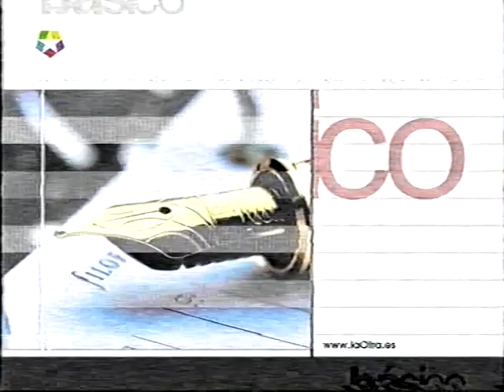Camera Obscura, live "Concierto Básico" Telemadrid. 12.11-2002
Very very rare Camera Obscura show, was broadcast in August 2002 on the local Madrid  television - Concierto Básico Telemadrid - 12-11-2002